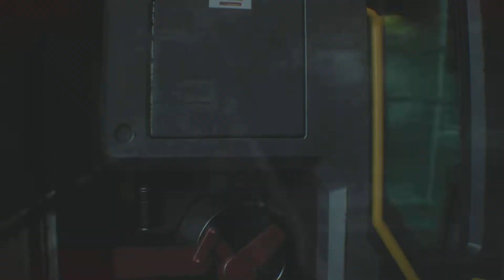RESIDENT EVIL 3_20221127205620